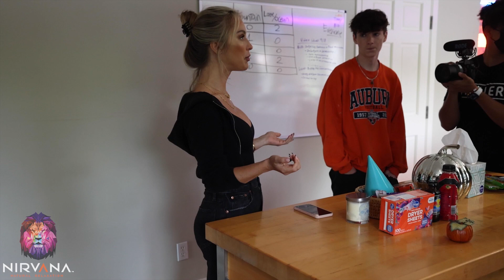THE PROFESSOR DROPS HIS NFT, CROSSING OVER DONALD TRUMP! & FATBOY GETS HYPNOTIZED😴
started my FOMOVLOG​ series to document my life & work adventures!
40th episode features The Professor's NFT drop, Winnie Stackz' fashion show, 42 Dugg at The Novo, Fatboy getting hypnotized!